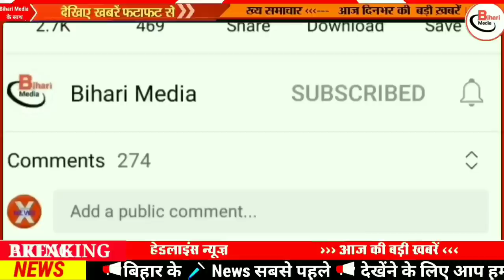Today 7 July bihar news|bihar news,bihar ka news|Gaya news,bhagalpur news|biharinews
6 July bihar news
6 July ka news
bihar news
6 July news
6 July
6 July bihar news
BIHAR NEWS
Bihar
Bihar News
Bihar News today
Bihar tak

Bihar Araria News
Araria News
Bihar Arwal News
Arwal News
Bihar Aurangabad News
Aurangabad News
Bihar Banka News
Banka News
Bihar Begusarai News
Begusarai News
Bihar Bhagalpur News
Bhagalpur News
Bihar Bhojpur News
Bhojpur News
Bihar Buxar News
Buxar News
Bihar Darbhanga News
Darbhanga News
Gaya News
Bihar Gopalganj New
Gopalganj News
Bihar Jumui News
Jumui News
Bihar Jahanabad News
Jahanabad News
Bihar Khagaria News
Khagaria News
Bihar Kishanganj News
Kishanganj News
Bihar Kaimur News
Kaimur News
Bihar Katihar News
Katihar News
Bihar Lakhisarai News
Lakhisarai News
Bihar Madhubani News
Madhubani News
Bihar Munger News
Munger News
Bihar Madhepura News
Madhepura News
Bihar Muzaffarpur News
Muzaffarpur News
Bihar Nalanda News
Nalanda News
Bihar Nawada News
Nawada News
Bihar Patna News
Patna News
Bihar Purnia News
Purnia News
Bihar Rohtas News
Rohtas News
Bihar Saharsa News
Saharsa News
Bihar Samastipur News
Samastipur News
Bihar Sheohar News
Sheohar News
Bihar Sheikhpura News
Sheikhpura News
Bihar Saran News
Saran News
Bihar Sitamarhi News
Sitamarhi News
Bihar Supaul News
Supaul News
Bihar Siwan News
Siwan News
Bihar Vaishali News
Vaishali News